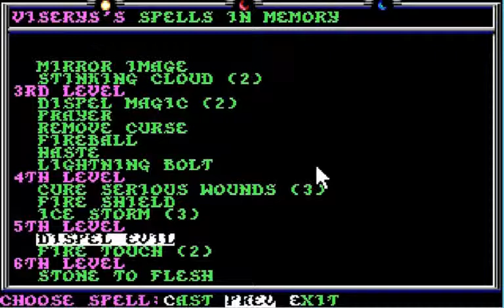Let's Play Death Knights of Krynn 31 - Who Put the Wild Boar in Mrs. Murphy's Stewpot?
Recorded with BB Flashback Pro.
Game published 1991 by SSI (Wizardworks CD-ROM published 1994).
Our party exits the Turef "community center," only to find the dead carcass of Skomp's wild boar mount awaiting us.  :(
(Had we not already completed the Dragon Pit, the Dreadwolf would have killed the boar in front of us; as it is, we have no idea how it died.)
Skomp leaves us (perhaps to borrow a pony from the now-sane residents of Turef?), and the boar's mortal remains end up in a stewpot - in exchange for yet another magic sword.
After selling off loot in Cekos (off-camera), our party continues to what's left of Throtl (no temple or catacombs this time), where Lessiter (a priest of Takhisis) has been raising an army of undead.  Now . . . should we follow every step of Lessiter's trail through the ruins of Throtl - or might there be a way to anticipate his destination and "head him off at the pass"?